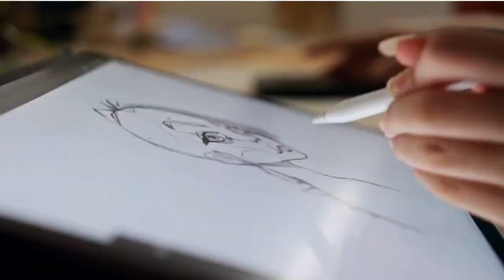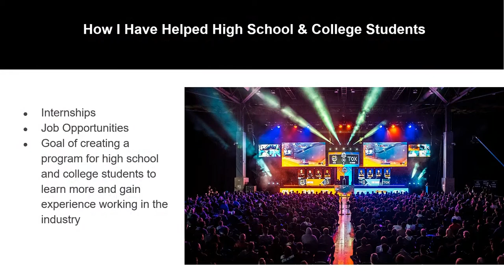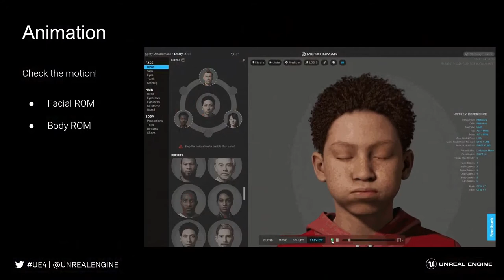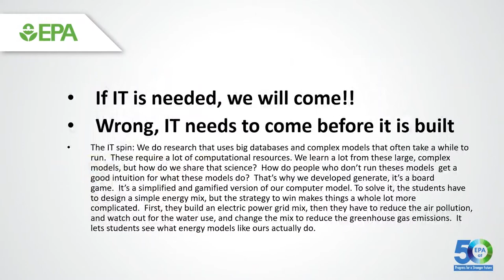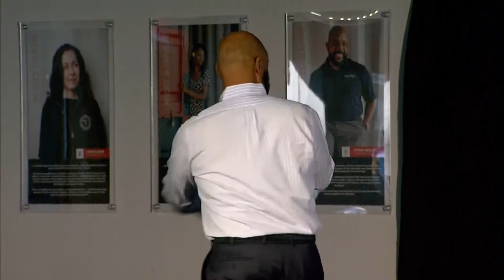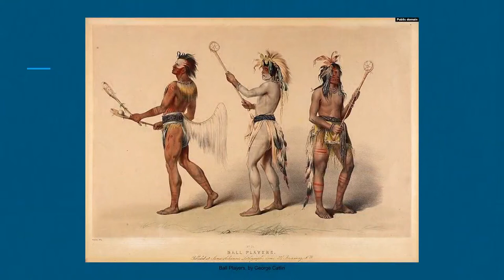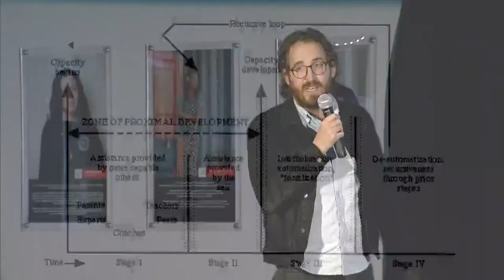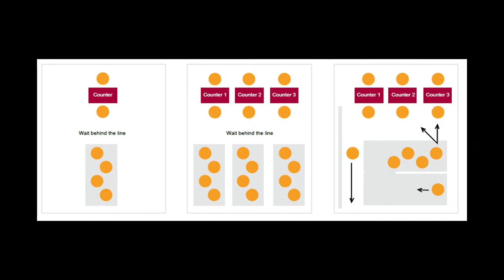RTP180 | Gaming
Innovation. Education. Industry. These are powerful angles—and what Research Triangle Park is known for. At RTP180, speakers from our founding Universities, Park companies and the North Carolina community at-large, are called upon to speak passionately and authentically about what matters to them. The twist? They must do it in 5 minutes or less!

We ask our speakers to be intentional with their 300 seconds on stage. What perspective of their industry are they able to share? What are their passions? What would our community be surprised to learn? What case studies in North Carolina are cutting edge?

The term "gaming" can evoke all sorts of meanings, from board games to esports and popular online games. At this month's  RTP180 event, learn how local professionals are trailblazing in the gaming industry.

Our Experts
Kaye Vassey | Epic Games
Caleb Smith | Contender Esports Cary
Max Cawley  | Museum of Life and Science
Heather Chandler | Heather Makes Games
Elroy Seegars | U.S. Environmental Protection Agency